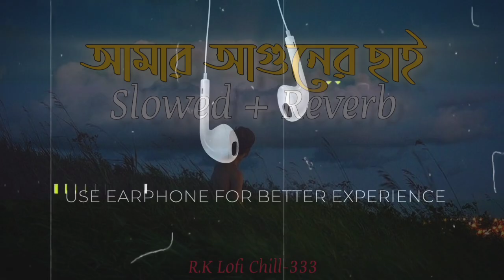Amar Aguner Chhai - Lofi (Slowed×Reverb) | Mon Jaane Na | Raj Barman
Song: Amar Aguner Chhai
Singer: Raj Barman
Movie : Mon Jaane Na
Lyrics : Prasen
Lofi Artist : R K Lofi Chill -333